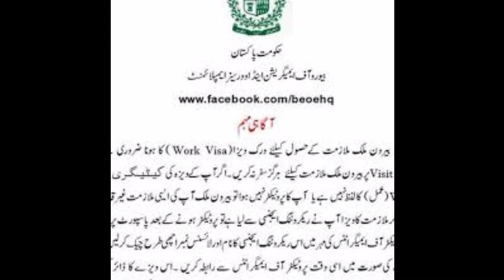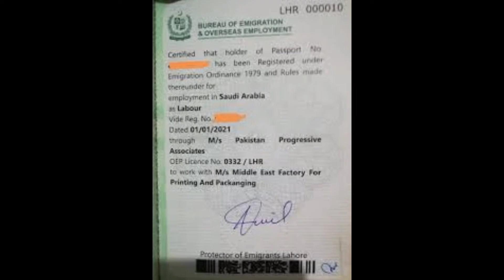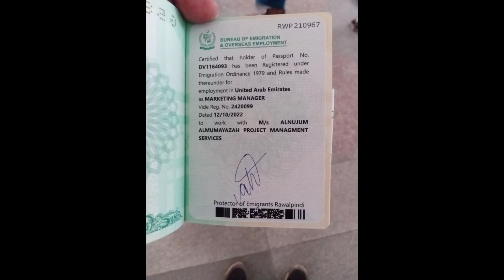uae visa protector proces!visa protector documents Pakistan required#dubai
visa protector documents
it's all about information how to make process for visa protector and required documents,
passport original+copy
I'd card +copy
FAIMLY members I'd card copy
bank account slip
visa agreement copy
visa copy
corona certificate+copy
passport and documents.